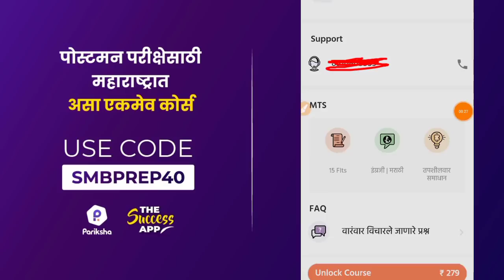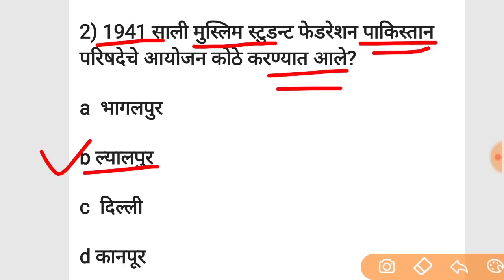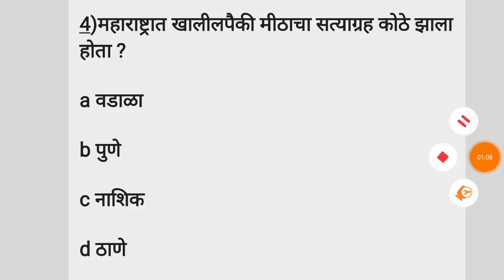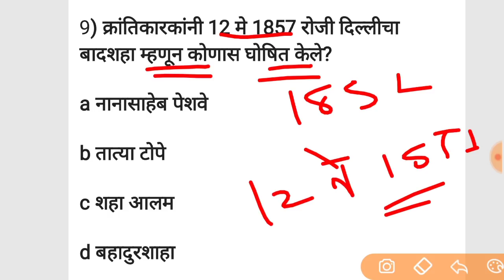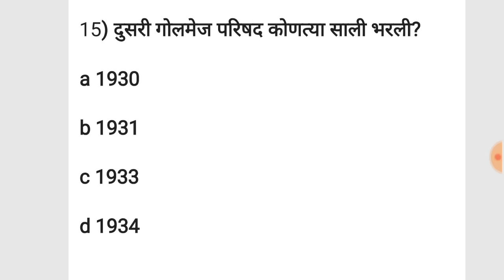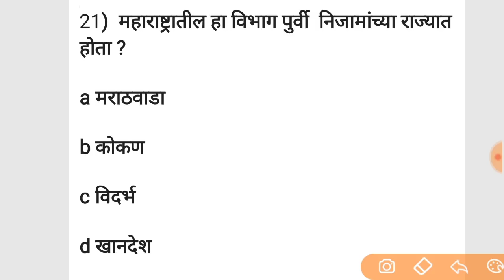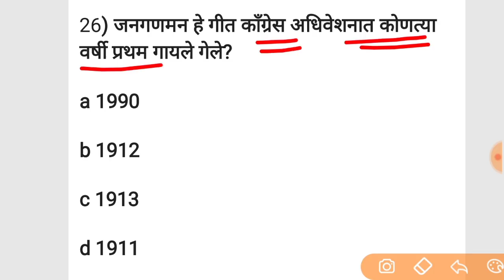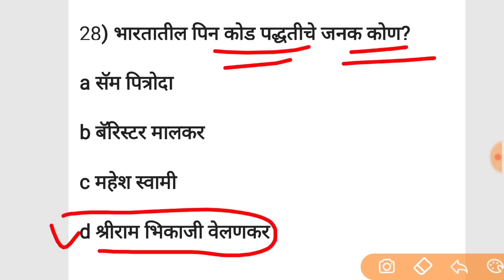GK in Marathi || police bharti || सरळसेवा भरती सामान्य ज्ञान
PDF file sathi ya 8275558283
What's up var massage kara